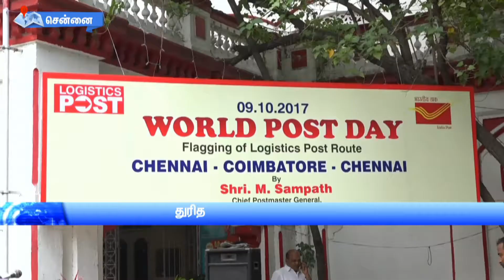TN Postal Circle Expands Logistic Services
தமிழ்நாட்டில் துரித வாகன தபால் சேவை விரைவில் தொடங்கப்படும்.

சென்னை மண்டல தபால் மற்றும் தந்தி துரை செய்தி குறிப்பில் தெரிவிக்கப்பட்டுள்ளது.

இந்திய தபால் மற்றும் தந்தி துரையின் சார்பாக வெளியிடப்பட்டுள்ள செய்தி குறிப்பில், துரிதமாக தபால்களை பொதுமக்களுக்கு சென்றடையும் வண்ணம் மேற்கொள்ள பட்ட நடவடிக்கை பற்றி தெரிவிக்கபட்டுள்ளது. இதன் மூலம் தபால்களை எடுத்தால் பிரிதல் மற்றும் அவைகளை முறைப்படி கட்டுதல், இல்லத்திற்க்கே வந்து தபால்களை பட்டுவாடா செய்தல் மற்றும் இருப்பு சேமிப்பு கிடங்குகள் ஆகியவற்றை மேற்கொள்ளுவதின்  மூலம் துரித தபால் சேவையை தமிழ்நாட்டில் உள்ள இந்திய தபால் துறை மேற்கொண்டு வருகிறது. இதன் மூலம் 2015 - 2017  - ல்  தேசிய அளவில் 22 சதவிகிதம் வருமானத்தை எட்டி சாதனை படைத்துள்ளது    இந்த துரித வாகன தபால் சேவை தமிழ்நாடு அரசு கருவூலம்,  சி.பி.எஸ்சி. சென்னை,  ஐ.ஐ.டி, பி.எஸ்.என்.எல் மதுரை, ஏ.வி.டி தேயிலை கோவை, அசோக் லேலண்ட் ஓசூர், அட்ரீவ் யுள் சென்னை ஆகிய இடங்களில் பொதுமக்கள் பயன்படுத்திக்கொள்ளலாம். இந்த வாகன வசதி தமிழ் நாடு மண்டலதபால் தந்தி மையத்திலிருந்து தினசரி சென்னை - பெங்களூர் மற்றும் சென்னை - மதுரை ஆகிய இடங்களுக்கு வெகு விரைவில் இயக்க படும் என்று தெரிவிக்கப்பட்டுள்ளது.